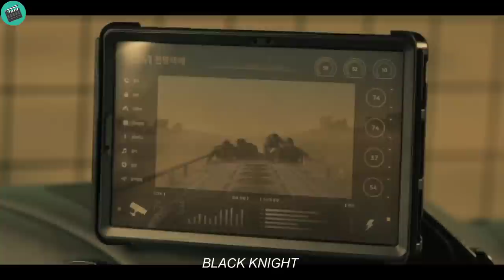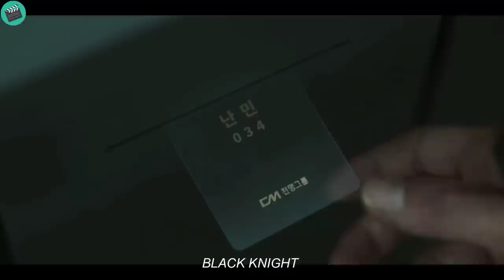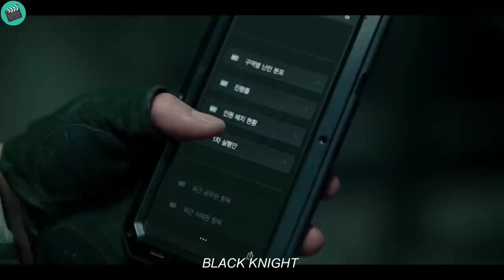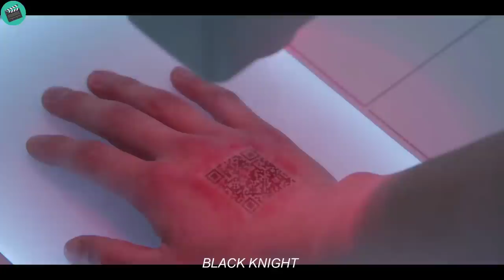In 2071, he is the world's deadliest package delivery man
this is the short full recaps BL4CK KNIGHT